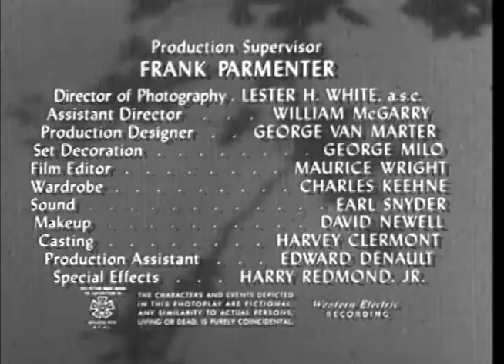Dangerous Assignment (TV-1951) THE PAT AND MIKE STORY (Ep 9)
THE PAT AND MIKE STORY: Steve is sent into the African jungle to break up a feud between rival witch doctors.